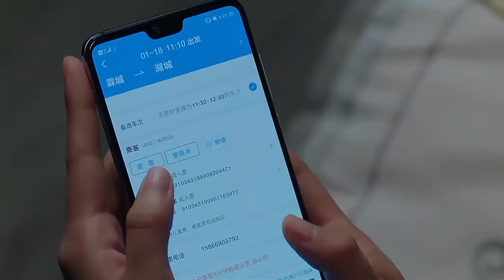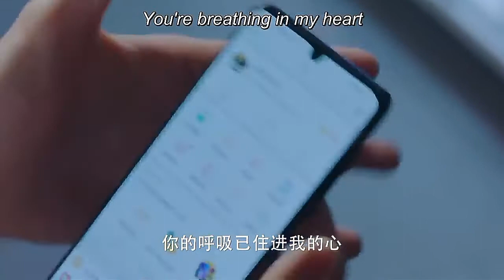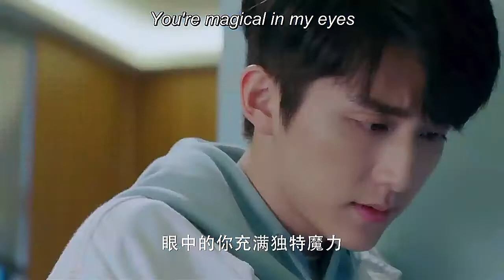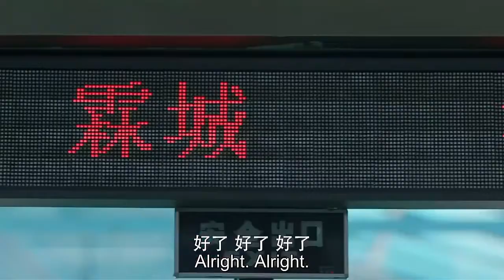[ENG SUB] SKATE INTO LOVE (Ep-19) Something Special Coming❤ (Special Cuts)🔥